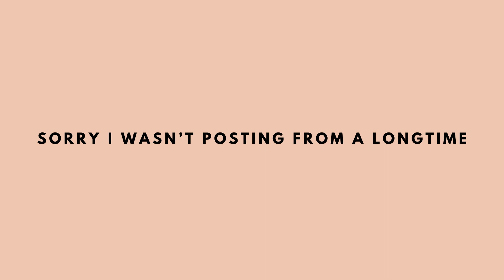Journal Ideas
Content is mine not the pics or songs.